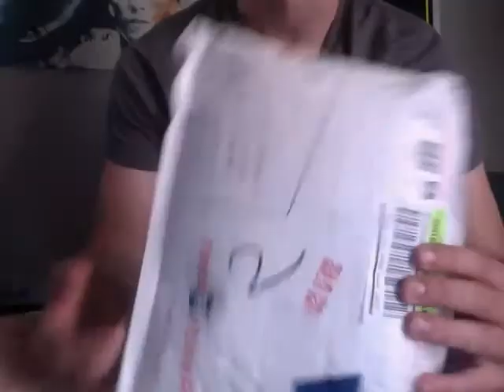Chris Vargas belt buckle unpackaging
I recently picked up this belt buckle from Chris Vargas. hes a cool dude and has great customer service and knows how to package his shit. check him out on facebook. clean work good prices and a good guy to do business with.